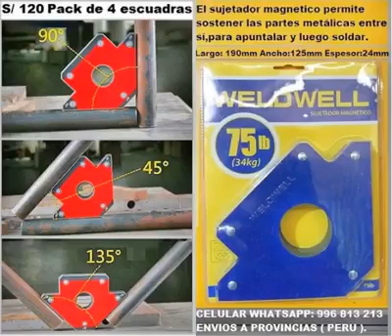SUJETADORES MAGNÉTICOS PARA SOLDAR.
IDEAL PARA APUNTALAR,CUADRAR Y SOLDAR PUERTAS,VENTANAS,PORTONES, ESTRUCTURAS TUBULARES Y CALDERERÍA.
TRABAJOS RÁPIDOS,PRECISOS Y MENOR ESFUERZO.
�Celular wapsap 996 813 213
�Lima-Distrito (contra entrega)
�Envíos a provincia ( Perú )
Santiago De Surco, Lima-Peru
Foto tomada de la red google solo para fines de aplicación de la herramienta..